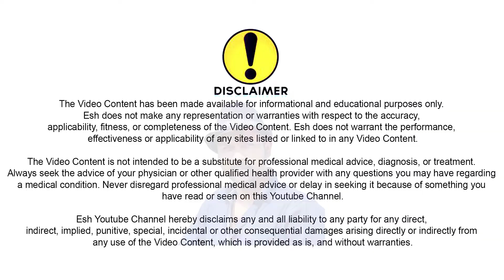ஆசைக்கும் லட்சியத்திற்கும் வித்தியாசம் உணருங்கள் | Esh motivational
The information provided on this channel and its videos is for general purposes only and should Not be considered as professional advice. I'm not a licensed professionals or a medical practitioner so always consult with your professional consultants or doctor in case you need.

This video is only for General Information Purpose and based on my own Experience. Any information provided in this video should not be considered as a substitute for prescription suggested by a local beauty, diet and health care professionals.

Viewers are subjected to use these information on their own risk. My channel does not take any responsibility for any harm, side-effects, illness or any health or skin care problems caused due to the use of our content or anything related to this video.

This content is Copyright to Esh. Legal action will be taken against those who violate the copyright of the following material presented.!